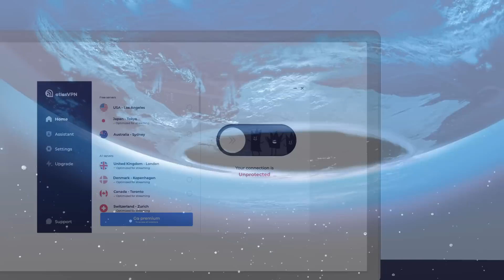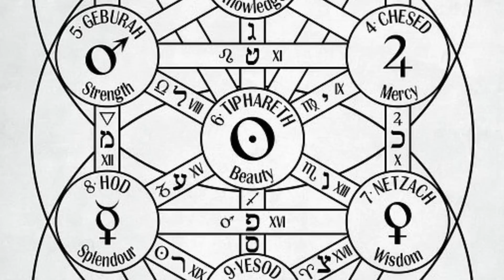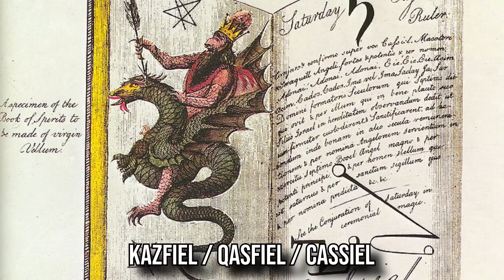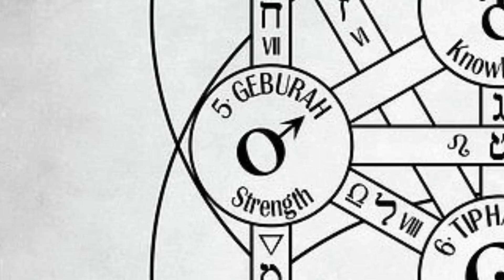Forgotten Angels: SMT Lore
Grab Atlas VPN for just $1.83/mo+ 3 months extra before the BIGDEAL deal expires
0:00 Intro
0:53 Sponsorship
2:19 Sraosha
5:49 Aniel
7:38 Kazfiel
10:19 Camael
12:06 Outro

Angels are much more interesting than you might think. If you've been watching smt lore long enough you'll know this, but if there's one thing I've learned from making this series and playing the smt and persona games, it's that there's always more to learn, especially about angels and demons. Even in my own religion and the entirety of the abrahamic faiths as a hole, there is so much to learn, even for a person who grew up with it. When it comes to demons, it seems there is an endless treasure trove of unique, and horrifying entities. The word itself brings to mind something unique to each person that hears it. The word angel though elicits less fantastical imagery. Usually an angel is seen as nothing more than a human with lily white wings and a halo, and to those who dig a little bit deeper, maybe they are aware of the biblically accurate angels floating around. The most common depictions are rarely the most accurate however. With Abrahamic religions being so prolific and inspiring many other spiritual practices, there’s much more to the holy side of the divine spectrum than many might initially think. Let’s go over just a few angelic beings, from many religions, that have been forgotten to time and learn more about the roles they serve in each one. Going over Aniel, Kazfiel, Camael, and the Zoroastrian Sraosha, my mind feels like it was expanded tenfold with divine light.